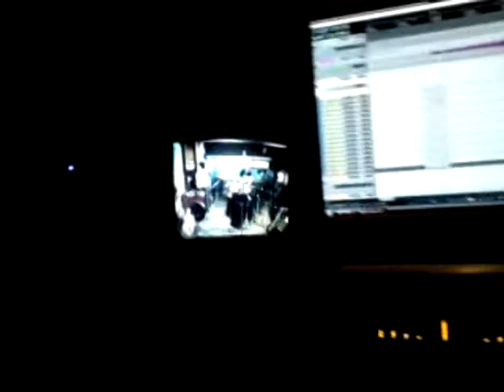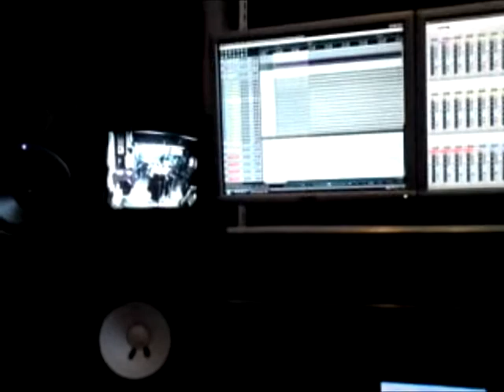Bulletsize studioreport 2010 - Episode 2 - Drums.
Second episode of Bulletsize recording their new album "The Apokalypse" in Worship Nothing Studios the fall of 2010.